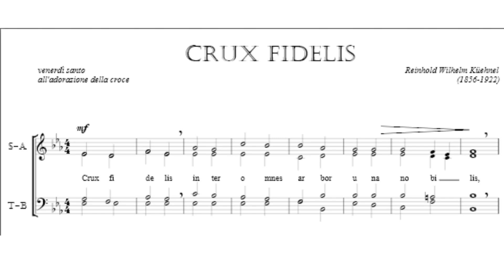Crux Fidelis SATB (Küehnel)